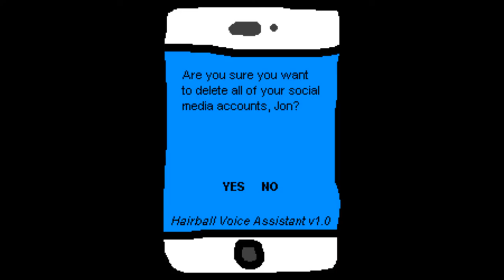Garfielf and the Flower Pot Crisis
Garfielf gets stuck in a clear plastic flower pot.

MUSIC USED
In the Hall of the Mountain King by Edvard Grieg